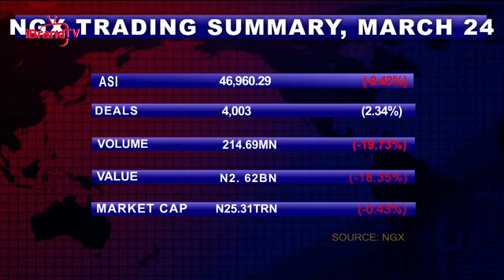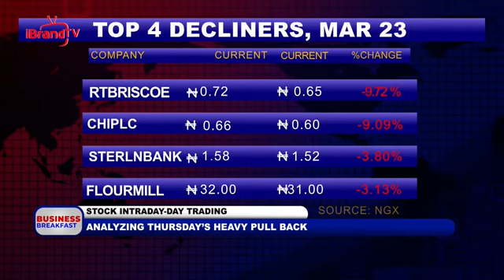THURSDAY'S MARKET REVIEW: INVESTORS LOSE N109.79BN AS NGXASI DIPS BY 0.43%